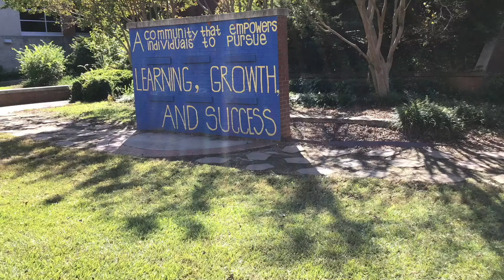Nov 28th Trojan 6 News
Student led broadcast about EGMMS